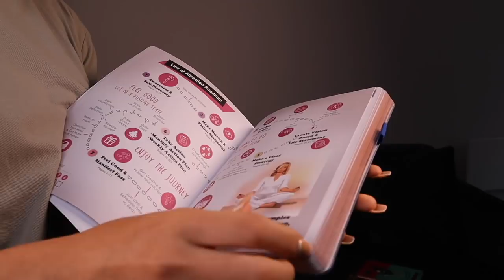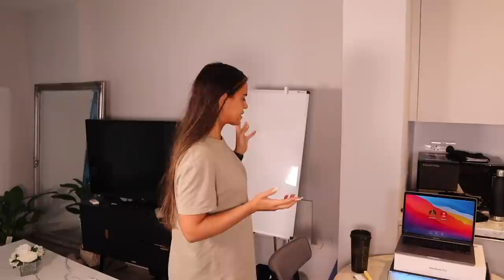My Self Love Routine | Nutrition, Workouts, Skin Care, Favourite Books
In this video I talk about my self love routine and what helped me look after my mental health

These are links where I get a tiny bit of commission from anything purchased through them (e.g. when you click on them and end up buying something) - this would be really helpful for my relationship with the brand and would give me a few pennies but doesn't cost any more to the customer. As always, my opinion is always MY honest opinion. Thank you SO much if you use my links!